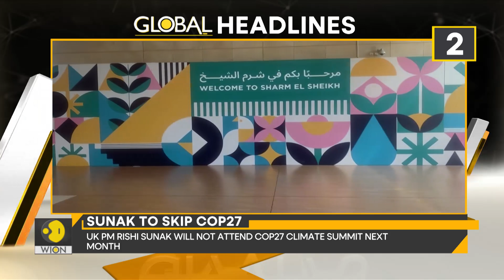Gravitas Global Headlines: Russia-Ukraine war | Sunak to skip COP27